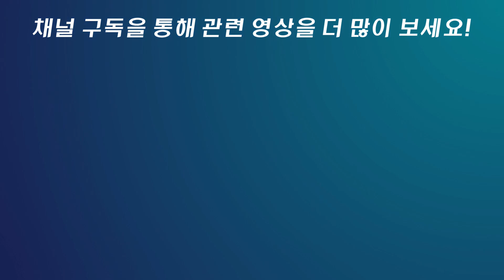유압설비 찌든기름때 스팀세척[에스제이이 스팀세척기]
유압설비 찌든기름때는 어떻게 없앨까요?
해답은! 에스제이이 스팀세척기로!

본 영상에 사용된 제품 :
[연소식]OPTIMA XD

제품에 대해 더 궁금하신 분들은?

에스제이이의㈜의 'OPTIMA STEAMER'는 일정한 양의 증기를 정해진 압력으로 연속 자동 발생시켜 사용 용도에 따라 다양한 분사장치로 분사하여 세척, 세차, 멸균, 청소가 가능한 친환경 스팀세척기 입니다

OPTIMA STEAMER' 스팀세척기는 장소 제약 없이 언제 어디서나 사용이 가능하며, 스팀밸브 두 개를 24시간 연속 사용할 수 있고 가습조절 밸브 기능은 건증기와 습증기를 조절해 스팀을 분사 할 수 있습니다